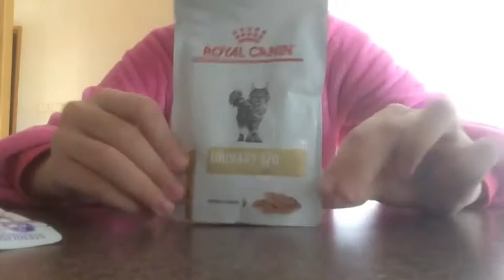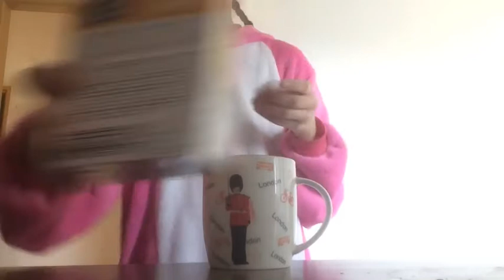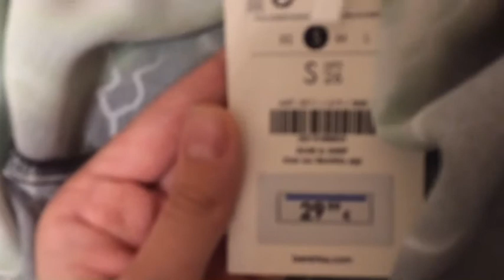VLOG:ВЕСЬ ДЕНЬ С ВАМИ/ОДИН ДЕНЬ ИЗ МОЕЙ ЖИЗНИ/ПРИШЁЛ ЗАКАЗ!!!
ВСЕМ ПРИВЕТ!
Вы на канале Mary LIFE!
И я снимаю видео для тебя! В этом видео я покажу один день из моей жизни и вы его проведёте вместе со мной!!!КАК ТЕБЕ ТАКАЯ ИДЕЯ!!!
Поддержи меня лайком и подпиской!❤️
Дашин канал:
Предыдущее видео:

Мой Тик-Ток- mary_berry_12
Дашин тик-ток- daryal__tv